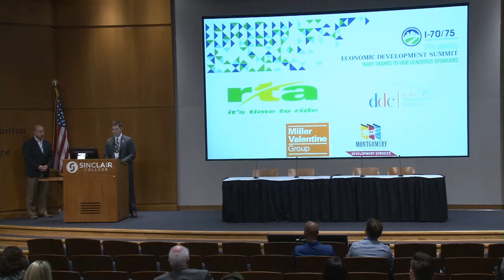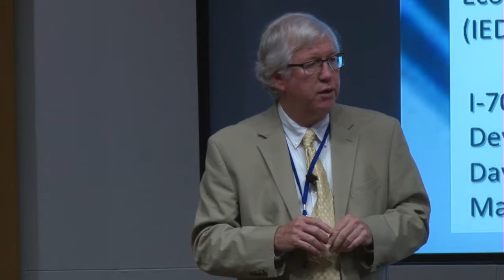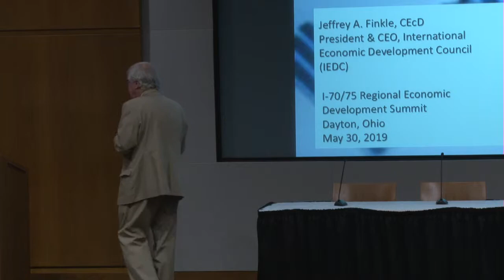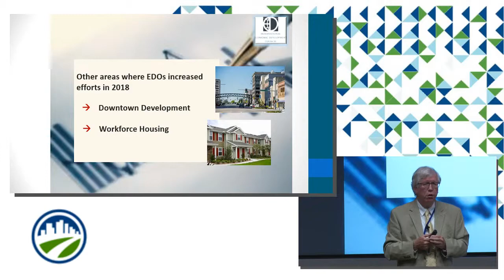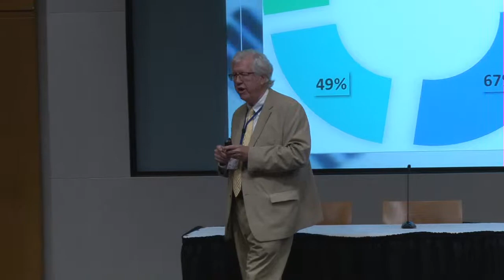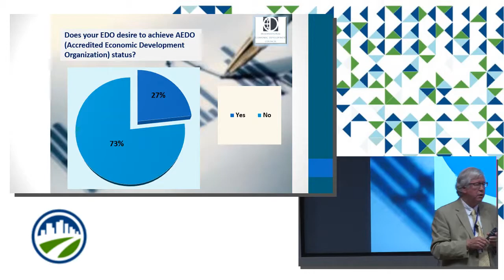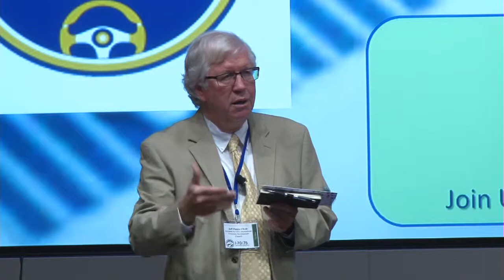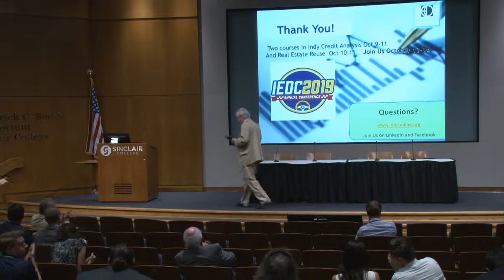SUMMIT 2019: State of Economic Development Industry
Jeff Finkle from IEDC discusses the state of the Economic Development industry